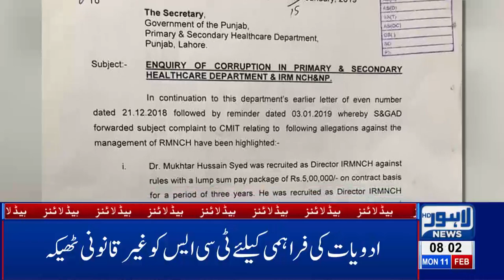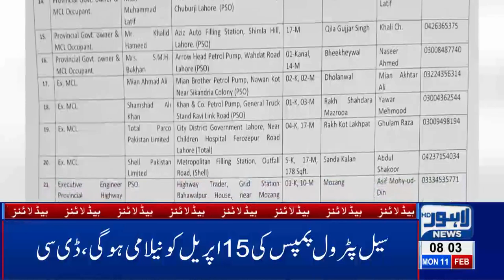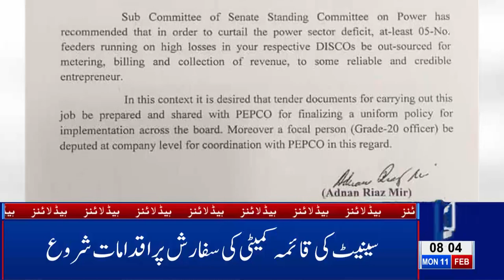08 AM Headlines Lahore News HD –11th Feb 2019